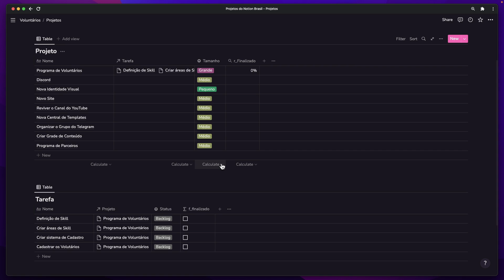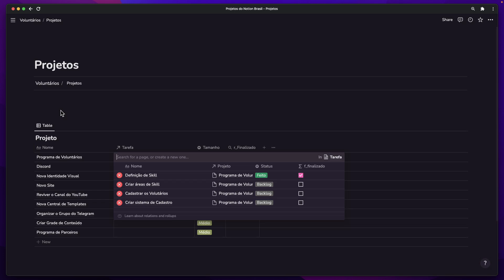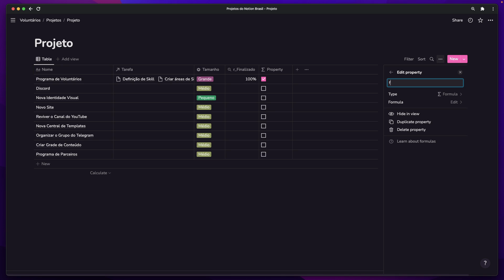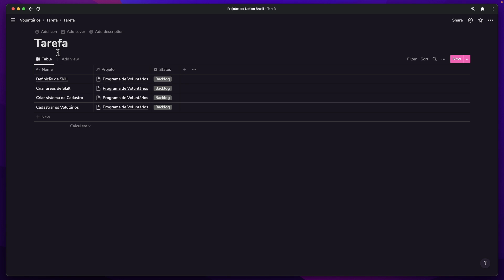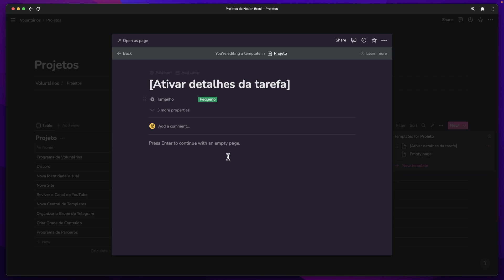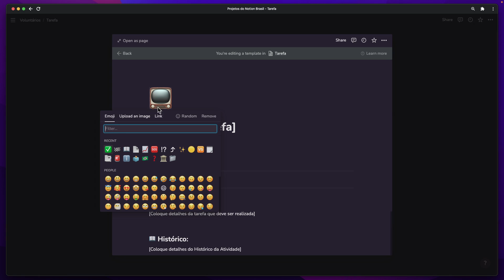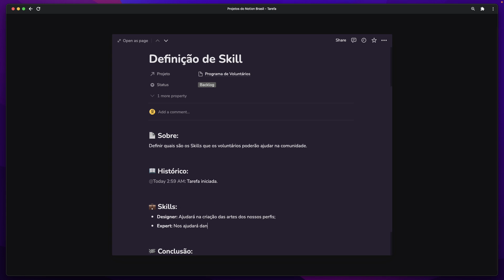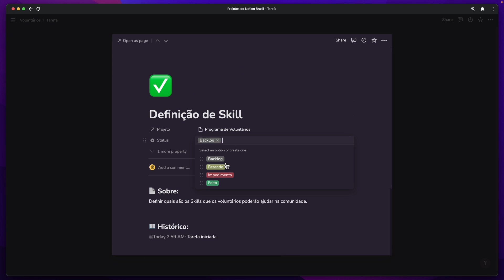Como criar um sistema no Notion, do Zero (Parte 2) 🇧🇷 🚀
Olá Produtivos 👋

E lá vamos nós para a sequência da nossa série em que estamos reconstruindo a comunidade do Notion Brasil.

Desta vez, vamos continuar trabalhando em nossa database de projetos e tarefas, usando fórmulas para aprimora-lá e automatizar algumas coisas.

Além disso, vamos usar os templates de databases para tornar o processo mais padronizado.

🔗  Link do Notion: https//notion.so